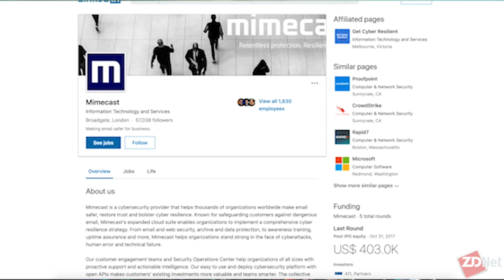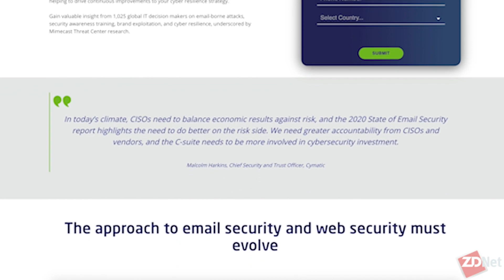Phishing: Why email is such an easy target for hackers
ZDNet Security Update: Danny Palmer talks to Dr. Kiri Addison, head of data science for threat intelligence and overwatch at Mimecast, about phishing and why it's so successful.